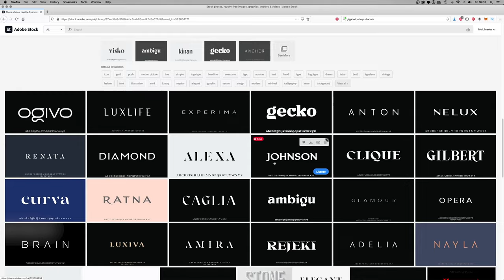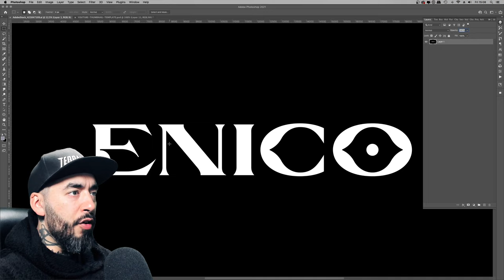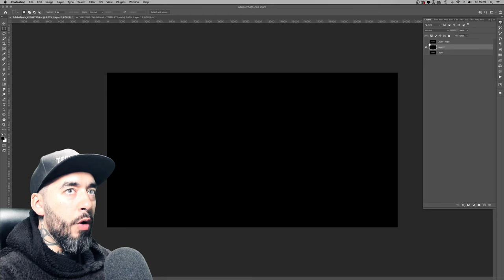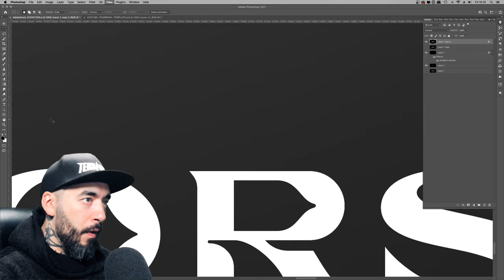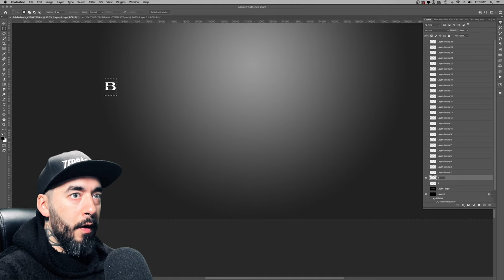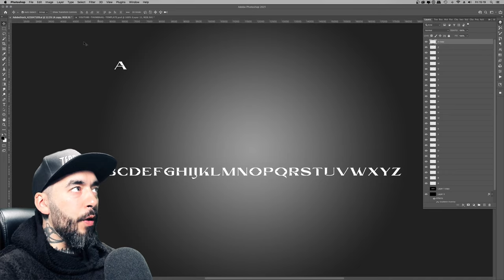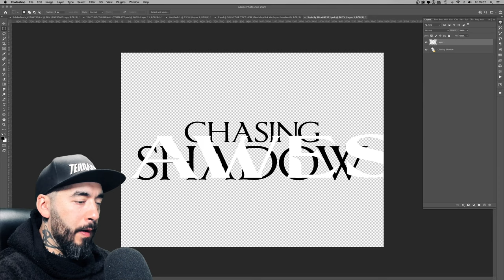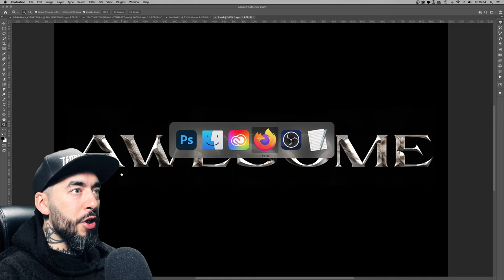You Can Create Awesome Type With STOCK PHOTOS??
In this video Dean will show you how to create AWESOME Type in Photoshop, using… STOCK IMAGES!!

Be sure to stick to the end, as there’s a bonus tip showing you how the book cover artists create fancy / stylized titles. A must for all Type fans, old and new.